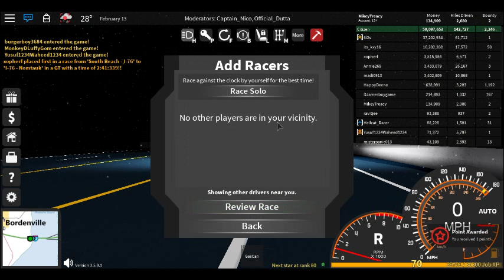roblox (charger)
i been playing this roblox everyday but i get off once a while to watch youtube channels